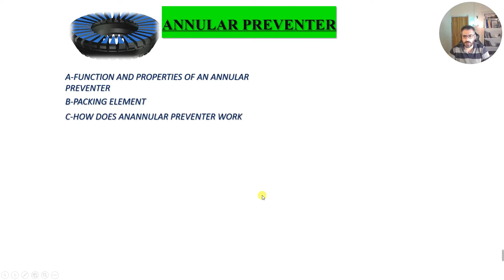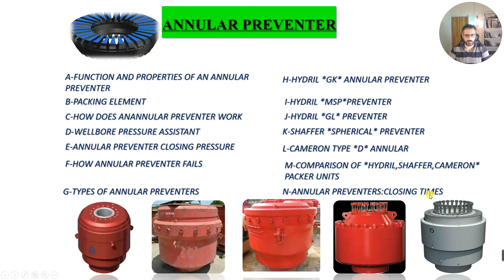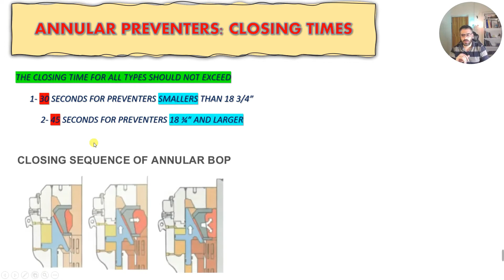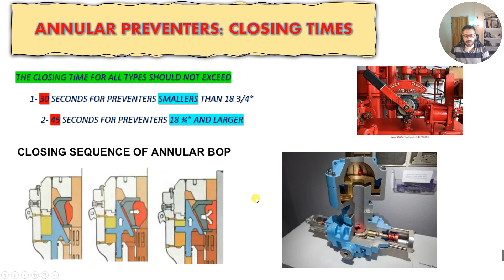IWCF ANNULAR CLOSING TIMES#28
00:00 البداية
00:19 نبذة عن الفديو
01:40 بداية شرح الموضوع على الحاسبة
03:39 نهاية شرح الفديو
04:00 معلومه بخصوص القناة للفائدة

ahmed_oilfield
ahmedoilfield@
منصه اليوديمي
قناتي على التليغرام للاستفسار اسمها
Oilfield_Engineer للاستفسار
للكورس الاونلاين المدفوع مراسلتي على معرفي على التليغرام